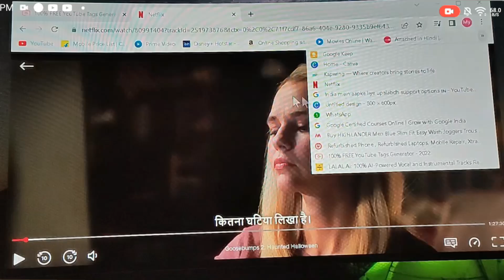Netflix change subtitle movie, how to change movie subtitle Netflix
subtitle netflix besar,
subtitle netflix size,
subtitle netflix hitam,
subtitle netflix tidak ada
bahasa indonesia,
subtitle netflix tidak muncul,
subtitle netflix tidak muncul di
tv,
subtitle netflix mod,
subtitle netflix kecil,
netflix subtitle settings,
ONLY TECH,
netflix subtitle color change,
netflix subtitle problem,
netflix subtitles settings
android,
netflix subtitles not working,